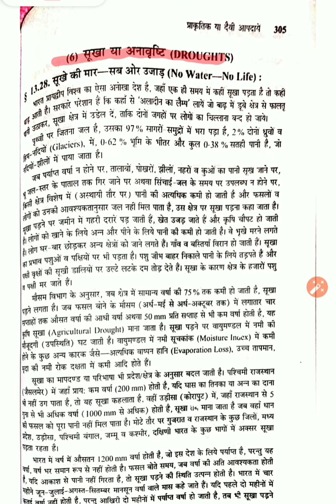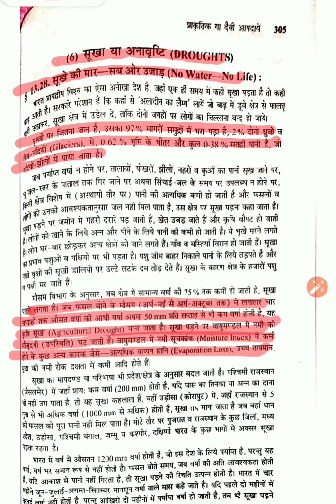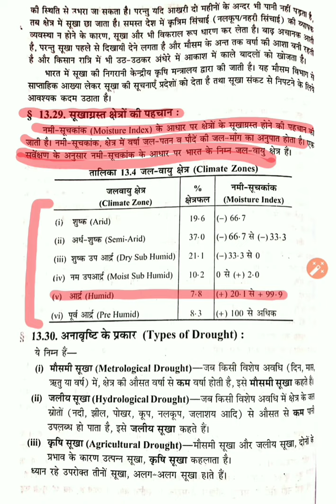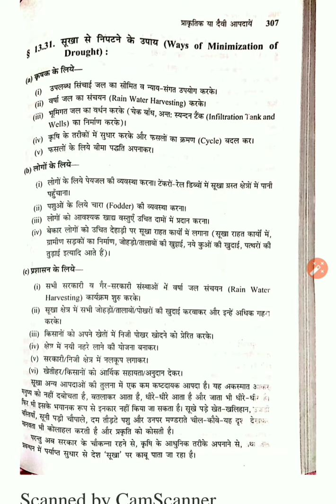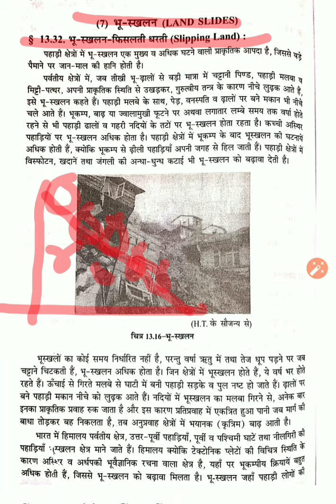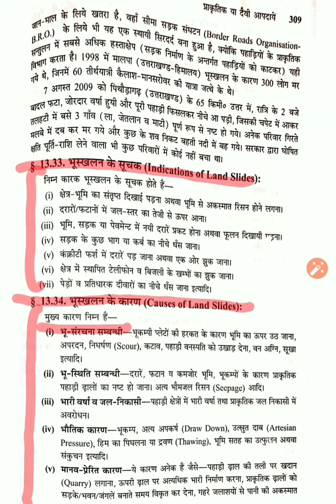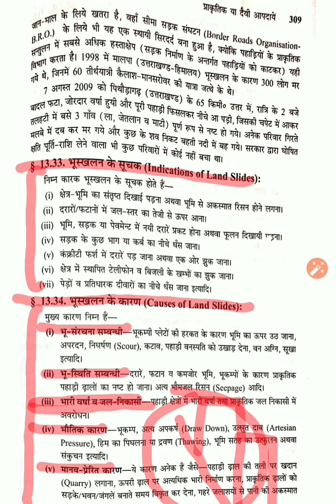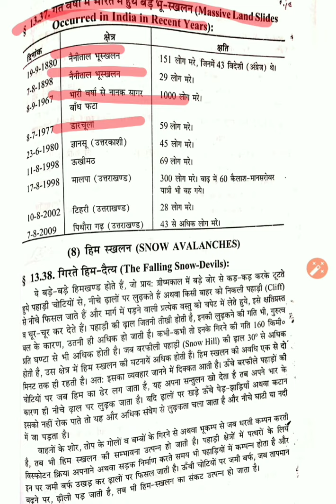DROUGHTS & LANDSLIDES BY ADARSH SHARMA